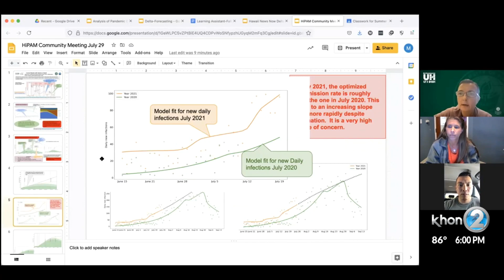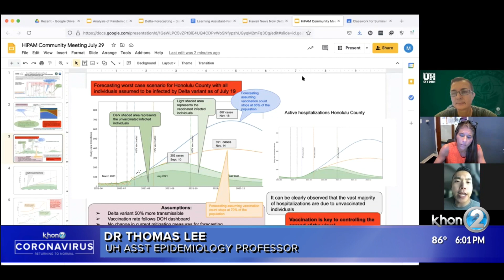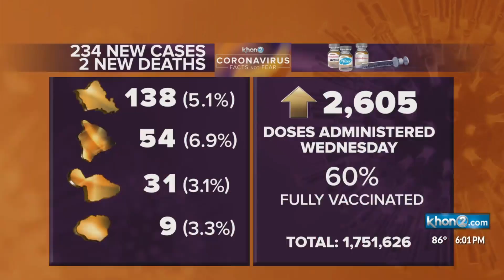Delta variant could push Oahu to 600 daily infections: UH STUDY